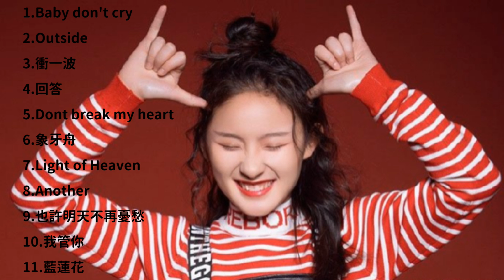明日之子3 張鈺琪 精選11首歌曲 串燒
1.Baby don't cry
2.Outside
3.衝一波
4.回答
5.Dont break my heart
6.象牙舟
7.Light of Heaven
8.Another
9.也許明天不再憂愁
10.我管你
11.藍蓮花

資源均來自於網路，如有侵權請告知，一定立即刪除，謝謝!